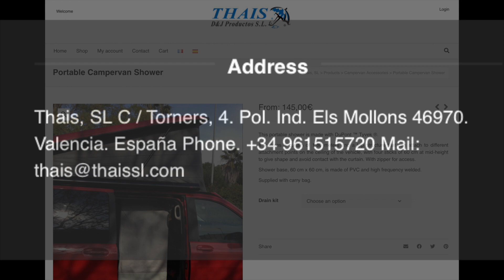2020 Indoor Dusche im VW California T5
Persönliche Erfahrungen & Eindrücke.